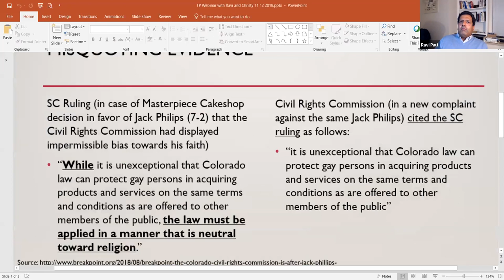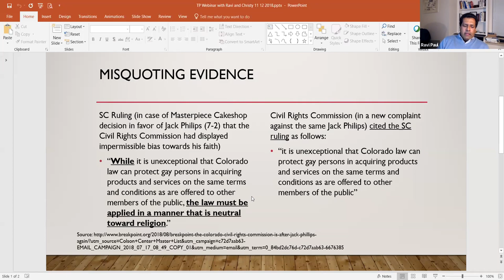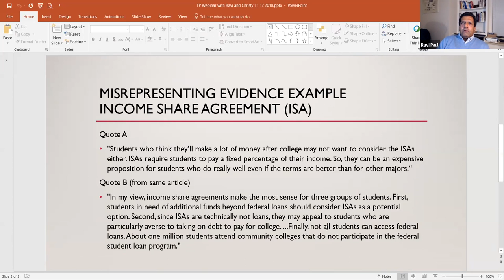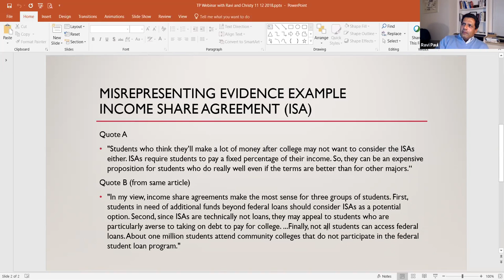2018 NCFCA TP Training with Debate Committee Members Ravi Paul and Christy Shipe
0:00 Intro and Framework

2:15 Intro of Ravi and Christy

3:35 Beginning of Presentation

8:41 Three levels of Integrity and the NCFCA Mission

15:36 Framework of Policy Debate

18:43 Fiat Power

20:11 Advocacy

22:01 Structuring Arguments

24:05 Impacting Arguments

24:50 Applications of Integrity

26:33 Integrity: 2AR Abuse

28:31 Impacting Evidence

31:11 Handling Rules and Infractions

35:34 Integrity: Using Evidence

49:17 End Goals of Policy Debate

56:28 Giveaway Break and Upcoming NCFCA Events

58:16 Announcement about Upcoming Policy Debate Curriculum
Q&A

1:00:54 Would it be ethical to respond to arguments introduced in the the 2AC in the 1NR that
weren’t addressed in the 2NC?

1:03:34 Is logic considered evidence?

1:05:55 Does the affirmative team have to prove all of their harms or just one?

1:08:38 What if the topic the 1AC presents is domestic terrorism or domestic policy instead of,
as the topic says, international terrorism?

1:16:56 If fiat power or a prime facie case became an issue, would you bring those up and
explain those to the judge? And how would you do that?

1:20:18 Different regions debate different ways, how do you prepare for an open tournament
where you’ll meet all the different styles?

1:21:34 What is the best way to impact arguments?

1:24:42 What are the best sources to use? The Heritage Institute, CATO, the NY Times, etc

1:30:15 Conclusion and where to direct rules questions